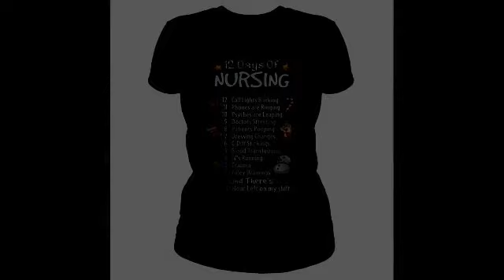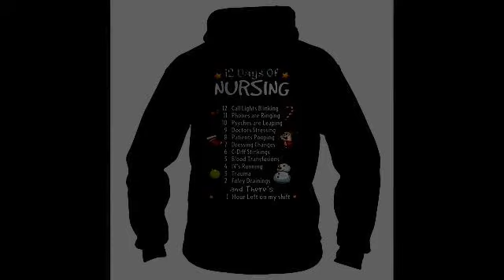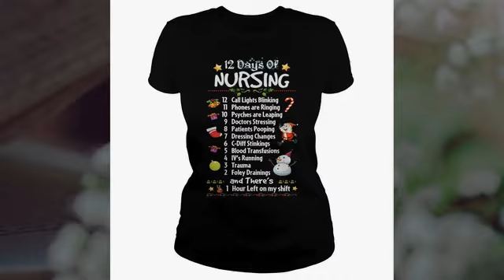Christmas 12 day of Nursing sweater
That could include the presence of extra dimensions, for example. String theory, one well-backed bet for a next-generation theory of physics, proposes the Christmas 12 day of Nursing sweater existence of tiny, curled-up dimensions we can’t see. That has effects on things like alpha. “The status of the quantities we call constants is somewhat downgraded if you believe there are extra dimensions,” says cosmologist John Barrow at the University of Cambridge. “If there are really nine or 10 dimensions of space, with only three large, then the true unchanging constants of nature live in the total number of dimensions and the three-dimensional shadows that we observe are not true constants.”